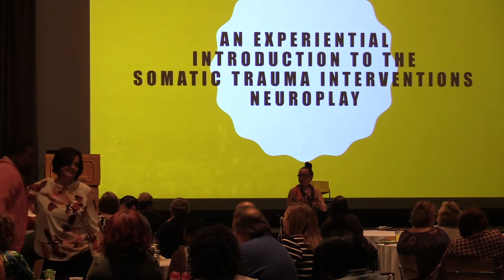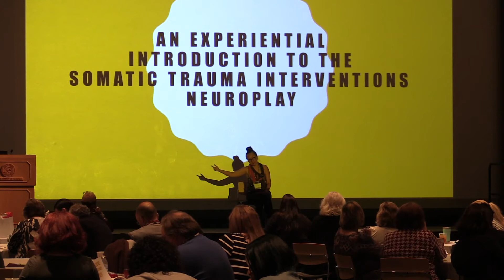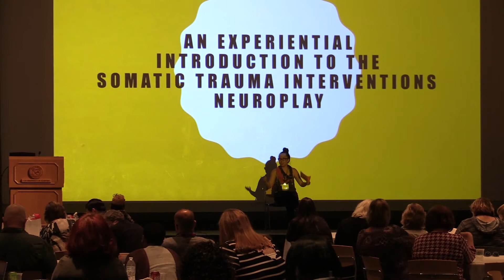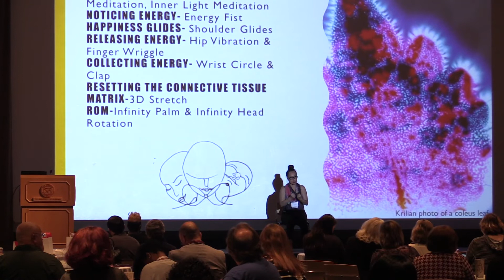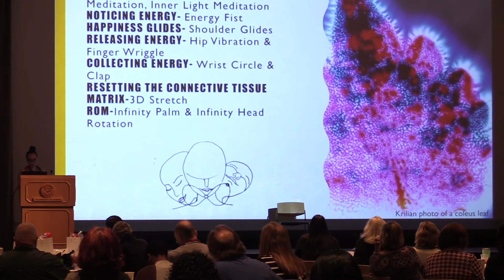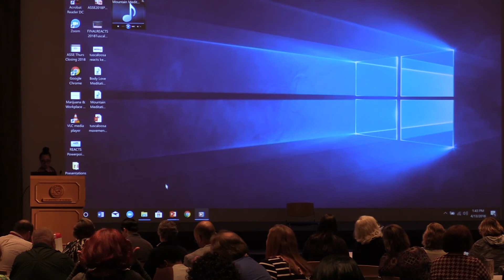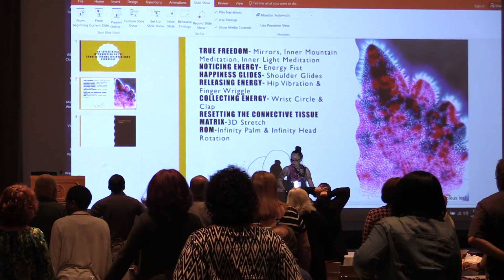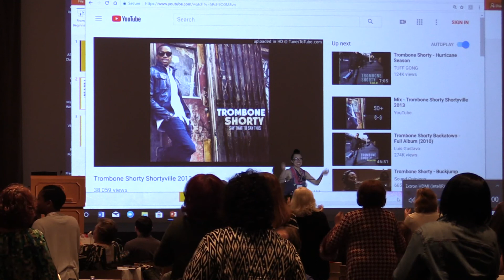NeuroPlay: Funda Yilmaz